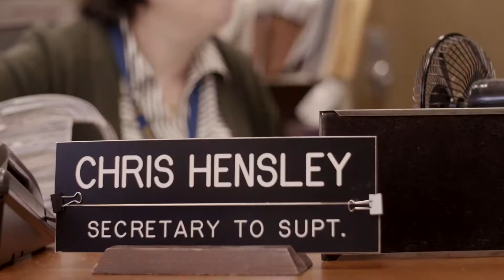School Enrollment Using Alumni [Boost Student Enrollment]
We all know Enrollment in schools is crucial in building a strong fund balance that leads to more opportunities for students as well as a strong K12 community. We believe that just "making a video" is not going to help your enrollment.

Take a look at a video that was used to boost enrollment. It features a Wyandotte alumni who dropped out of high school and is now the chief operations director of his district. The project not only highlights an amazing alumni from Wyandotte Public Schools but also talks about other great people who work hard to build such great schools!

Click on the bell icon to get notifications for new K12 Media content!